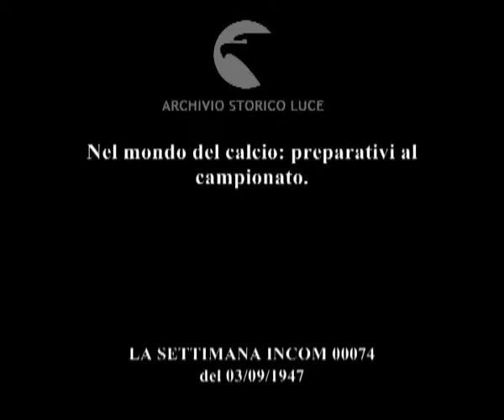Nel mondo del calcio: preparativi al campionato.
Descrizione sequenze:Acquapendente: ritiro dei giocatori della Roma ; Pesàola ed altri giocatori a tavola ; campo di allenamento: calciatori seguono le indicazioni dell'allenatore ; davanti ad un esiguo pubblico di curiosi calciatori si esercitano con il pallone ;